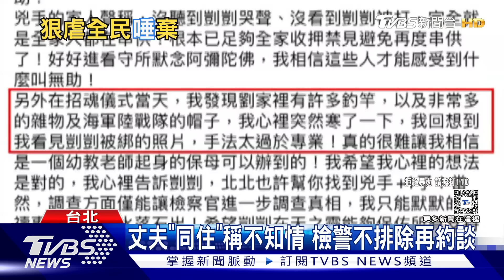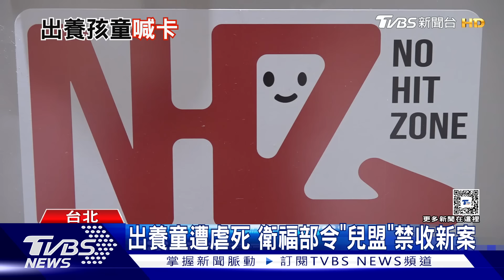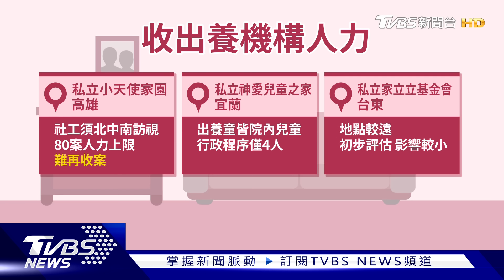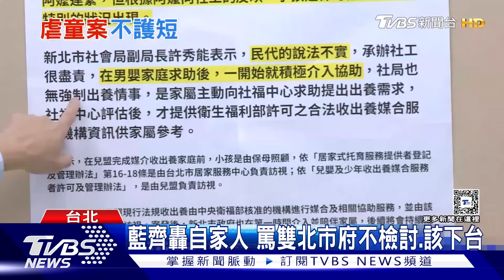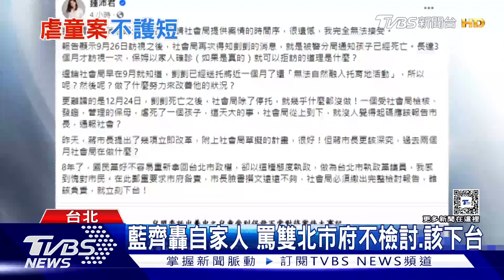狠姊妹虐死剴剴餵餿水 蹲牢嗑雞腿9小時睡到飽【TVBS新聞精華】20240313@TVBSNEWS01